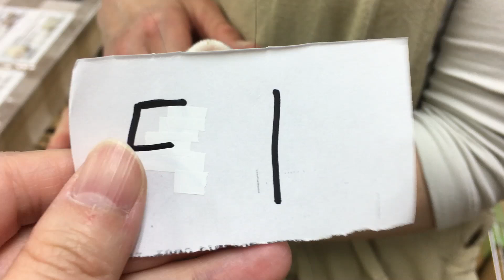F1 フェレット（セーブル・男の子）